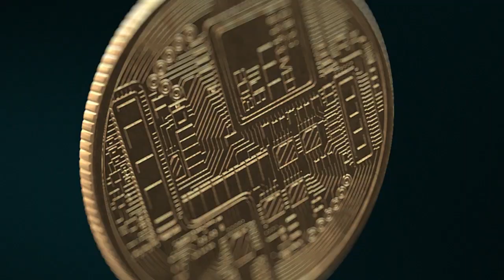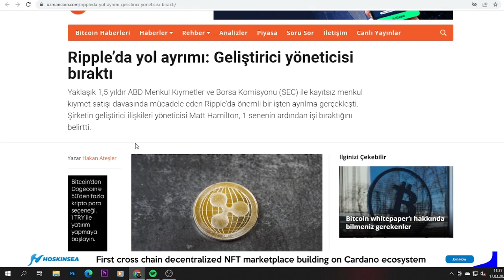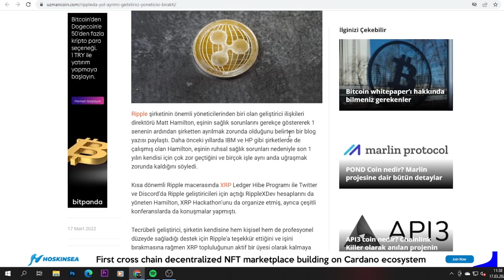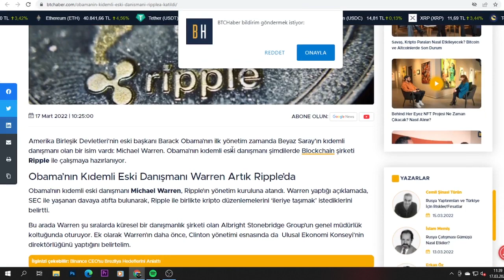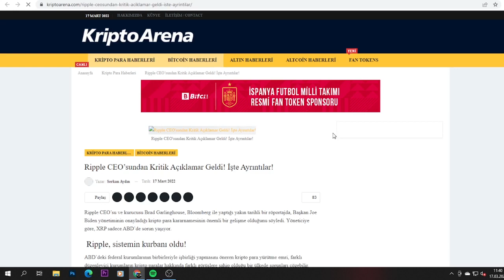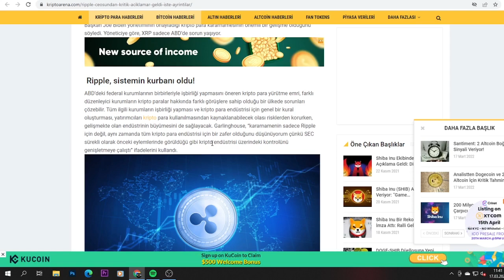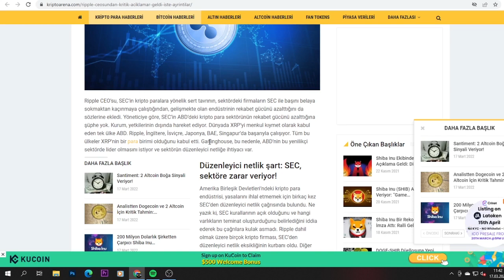RİPPLE DA YOL AYRIMI.XRP COİN ANALİZİ.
BİTLO KAYIT LİNKİ :
Bu videoda aşağıdaki soruları cevap bulmaya çalıştık.
xrp analiz .xripple analiz.xrp ne olur.xrp sec davası gelişmeler.ripple yükselir mi.ripple son durum.SEC ve Ripple davası .Ripple’ın (XRP) menkul kıymet olup olmadığı konusundaki tartışma, Menkul KIYMETLER.